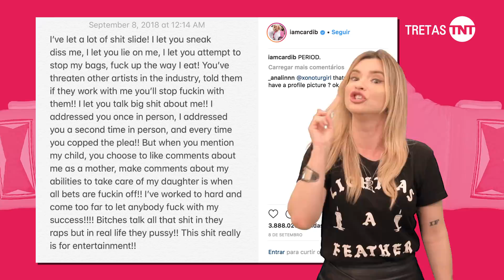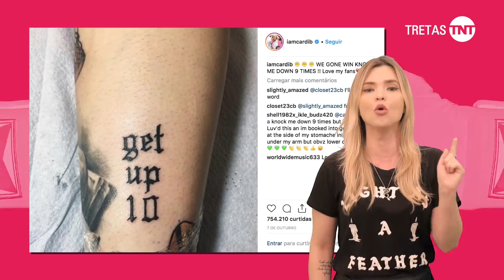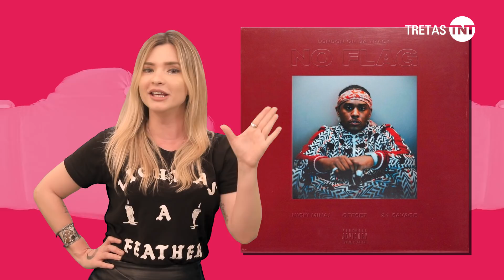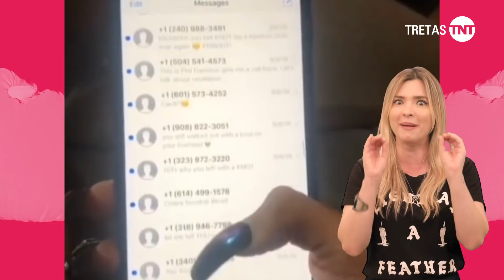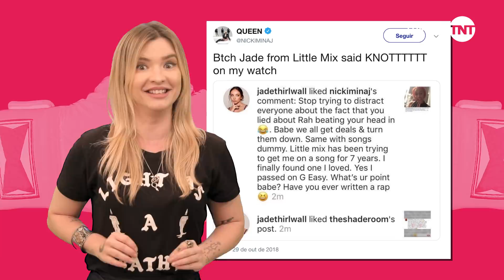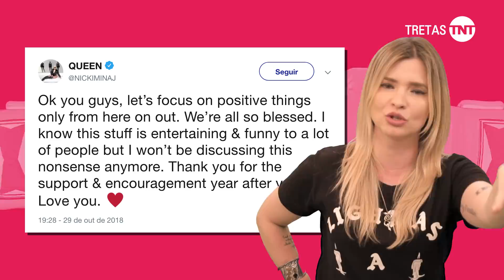NICKI MINAJ X CARDI B (PARTE 2): O RETORNO DE SHOEGATE | Tretas TNT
E não é que essa treta do shoegate rendeu ainda mais shades? Hoje, no Tretas TNT, Fernandashian conta o que rolou depois de todo o rolo do sapato pro alto e peruca no chão entre Nicki Minaj e Cardi B.

SEGUNDAS ÀS 20H (QUINZENAL): RUBENS RESPONDE - O crítico de cinema Rubens Ewald Filho responde suas perguntas e conta as fofocas dos bastidores de Hollywood
TERÇAS ÀS 13H: LIVRO VS. FILME - Qual dos dois será que você prefere?
QUARTAS ÀS 20H (QUINZENAL): DNA TNT - O DNA do cinema que você respeita!
QUINTAS ÀS 18H (QUINZENAL): PARÓDIAS TNT by Diogo Paródias
QUINTAS ÀS 20H (QUINZENAL): TRETAS TNT - Fernanda Soares apresenta os maiores barracos e babados do universo pop!